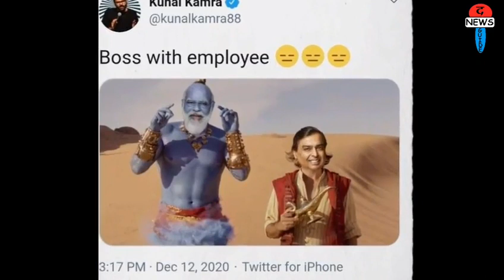किसानों का आंदोलन और हुआ तेज| Farmers Rally | Singhu Border | Punjab | Hariyana| Modi | Narendra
The News Guide
Vikram Singh